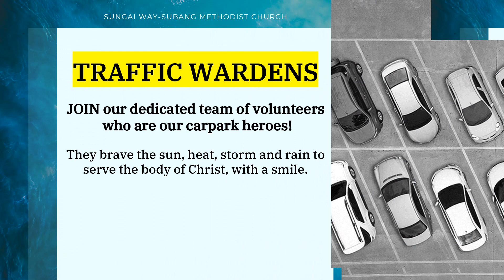SSMC Weekly Announcement | 16 Apr 2023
SSMC Weekly Announcements for week of 16 April 2023.
or contact the SSMC Church Office for more information.